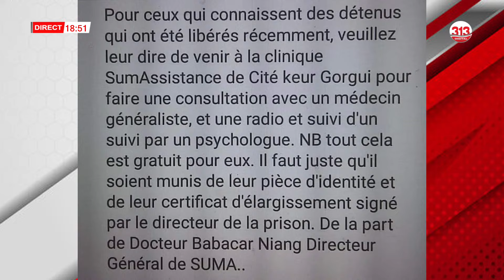Dernière minute: Dr Niang SUMA pose un acte fort pour les détenus politiques